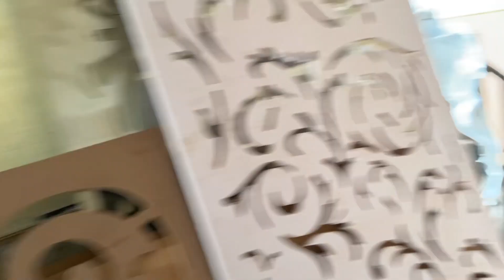NEW MANDIR DESIGNS || NEW CNC DESIGNS || MDF BEST JAALI 2023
Description
CNC CUTTING SOLUTIONS

DEALS IN.

CNC LASER
ANY TYPES OF
STEEL CUTTING
METAL CUTTING
MS CUTTING

CNC ROUTER
MDF CUTTING
ACRELIC CUTTING
PVC CUTTING
ACP CUTTING
UV SHEET CUTTING

CATERING TABLES
CATERING TABLES ALL TYPES OF AVAILABLE
ALL DESIGNS
REDIMADE AND
YOUR CHOISE

CNC LASER & ROUTER CUTTING MACHINES ARE AVAILABLE HERE

PAINT
BEST PAINTED JAALI AVAILABLE HERE
ANY TYPES OF PAINT
YOUR CHOISE
COLOUR AND PAINT
PU AND DICO

ALSO PROVIDE STEEL LASER CUTTING

ANY TYPES OF STEEL WORK
STEEL LADDER
STEEL GATE
STEEL CATERING TABLES
STEEL CHAIRS